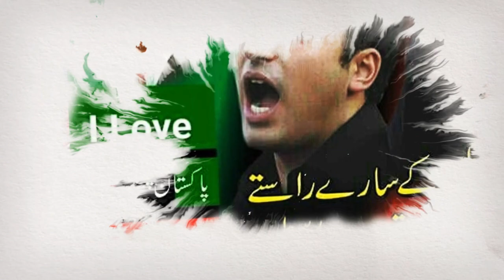NA-18 (New NA-16) Abbotabad 2 | Pakistan Election Results | Election Box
1. Pakistani General Elections Results 1970
2. Pakistani General Elections Results  1977
3. Pakistani General Elections  Results 1985
4. Pakistani General Elections Results  1988
5. Pakistani General Elections Results  1990
6. Pakistani General Elections Results  1993
7. Pakistani General Elections Results  1997
8. Pakistani General Elections Results  2002
9. Pakistani General Elections Results  2008
10. Pakistani General Elections Results 2013